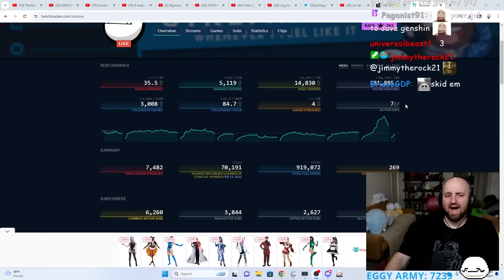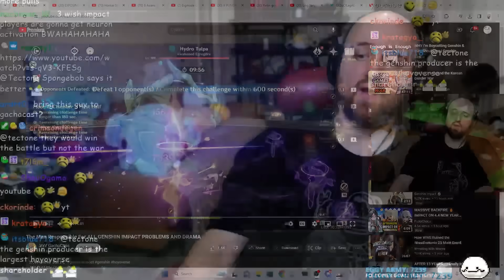The Man Causing all of Genshins Problems | Tectone Reacts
The REASON Genshin Impact Is WORSE Than Honkai Star Rail | Tectone Reacts
The Man Responsible For ALL GENSHIN IMPACT PROBLEMS AND DRAMA

OTK
Tectone
Tectone React
Otk react